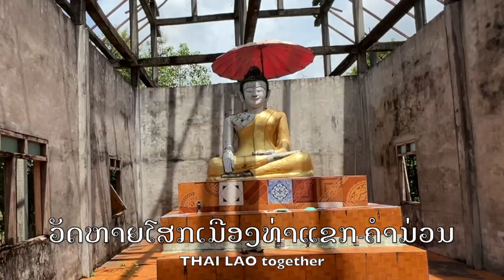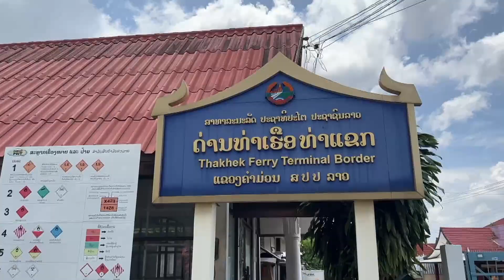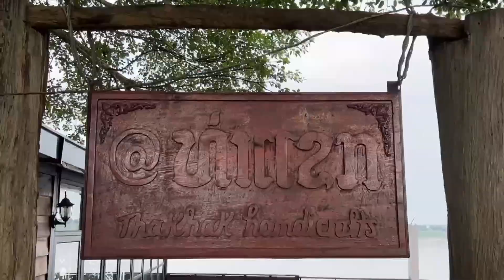สุดมหัศจรรย์ เกิดขึ้นได้ไง ท่าแขก สปป ลาว LAOS THAI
วัดดังในตำนาน!!  มหัศจรรย์ พระพุทธรูปหาดูยาก วัดหายโศก ท่าแขก สปปลาวกับธรรมชาติสุดมหัศจรรย์ ที่คุณต้องมาดูเอง
ວັດນີ້ຕັ້ງຢູ່ບ້ານ ມ່ວງສູມ ເມືອງທ່າແຂກໄກ້ໆກັບວັດພະທາດສີໂຄດຕະບອງ